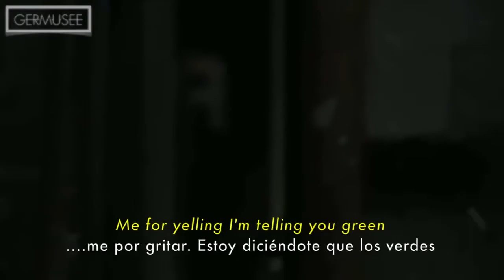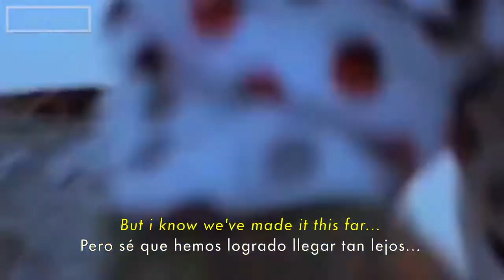MiGrAiNe !!!!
AM I THE OOOOONLY ONE I KNOW OH?!?!?!?!?!!?!?!?!